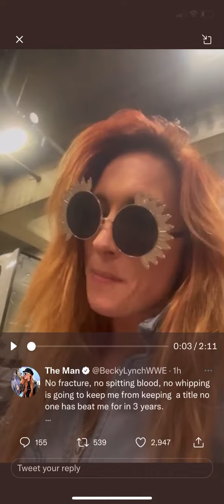BECKY LYNCH CUTS GREAT PROMO ON BIANCA BELAIR ! ( THE BBW SHOW )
This is not a debate show. This explained why Becky wasn’t on raw Monday. But she still managed to cut this awesome promo.